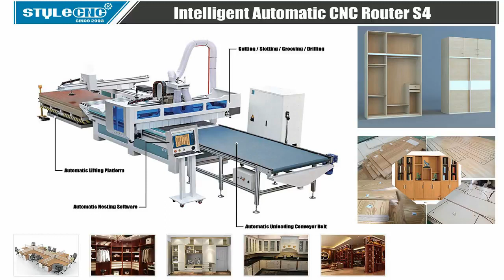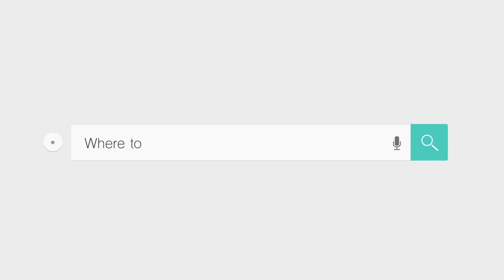Intelligent S4 Automatic Nesting CNC Router for Cabinet / Furniture Making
This video shows our Intelligent S4 Automatic Nesting CNC Router for marking Cabinet.

Intelligent S4 Automatic Nesting CNC Router is suit for diverse complexity products processing, wide functions: engraving, milling, slotting,grooving, cutting, side milling hole, chamfer edge and so on.It can finish the whole panel furniture production.

Functions:

Intelligent S4 Automatic Nesting CNC Router for panel furniture production is one highly automated nesting solution with Automatic Loading system,Automatic pushing system and Automatic convey belt uploading system. The complete work cycle of loading, nesting, drilling and unloading is carried out automatically, which instead of the workers,eliminating error,improve the output and reduce the cost.

Intelligent S4 Automatic Nesting CNC Router for Cabinet / Furniture Making is mainly used in furniture making industry, furniture decoration industry, solid wood furniture,solid wood door, classical furniture, decoration material, door cabinets, computer tables, plate furniture, office furniture, wooden sound box, wooden kitchen furniture and other processing.

If you want to learn more, welcome to visit our

Or welcome to contact with us:
JINAN STYLE MACHINERY CO.,LTD